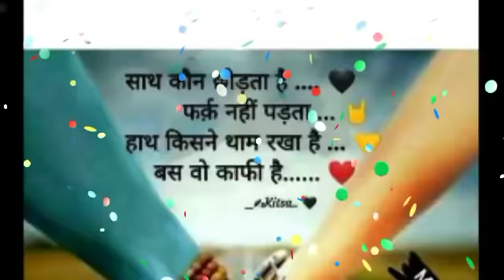सिंह राशि 4 अक्टूबर गर्मी उतर जाएगी जरूरी बात अपने ही धोखा देंगे हिम्मत हो तभी देखें | singh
सिंह राशि 1 2 और 3 अक्टूबर गर्मी उतर जाएगी जरूरी बात अपने ही धोखा देंगे हिम्मत हो तभी देखें | singh